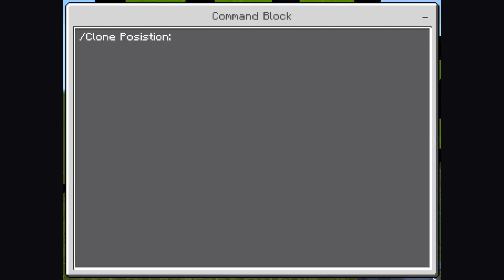Playing Minecraft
i am in the boy scouts and cleveland high school and track